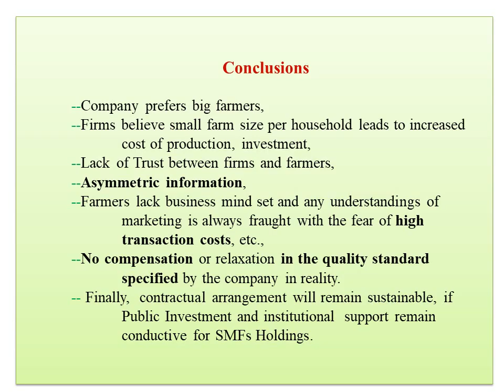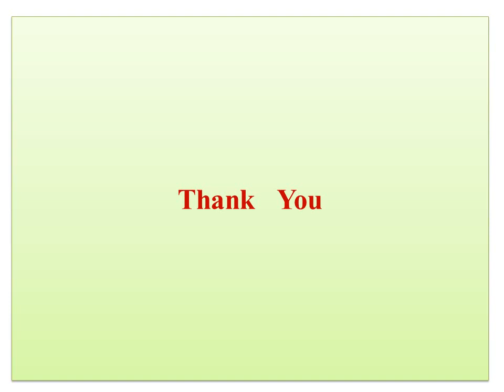72. Sixth National Seminar 2020 presentations: NS20-072